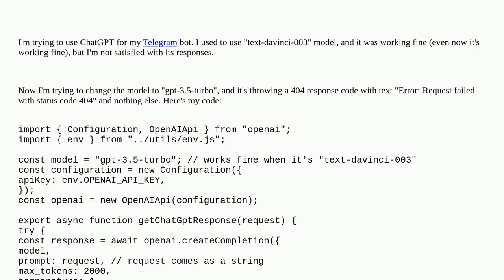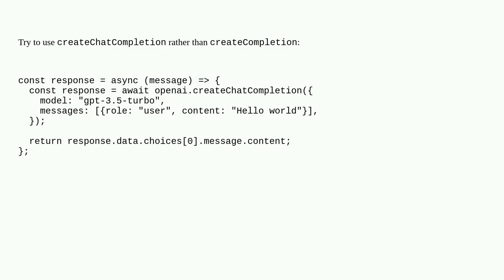OpenAI API 404 response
A special thanks goes out to the community

  javascript node.js telegram-bot openai-api chatgpt-api